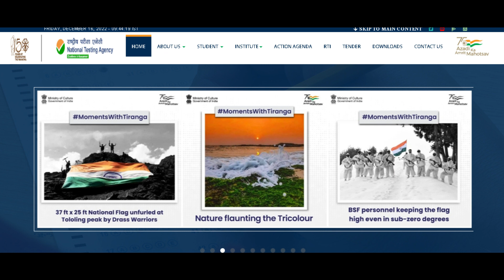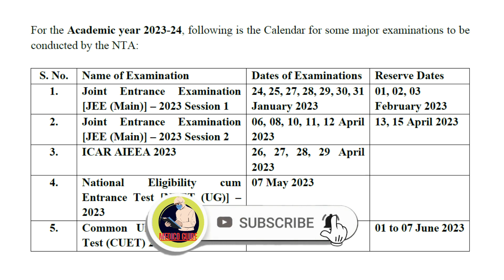BIG UPDATES||NEET 2023 EXAM DATE OFFICIALLY ANNOUNCED!NTA NOTICE 🔥🔥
What is the last date of NEET Form 2023

Neet 2023 latest news todayneet 2023 application form date